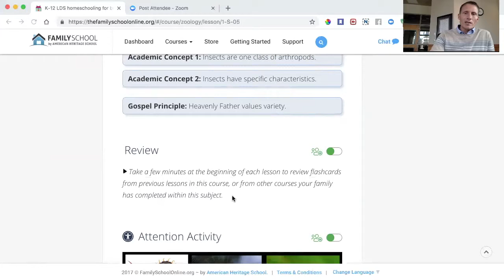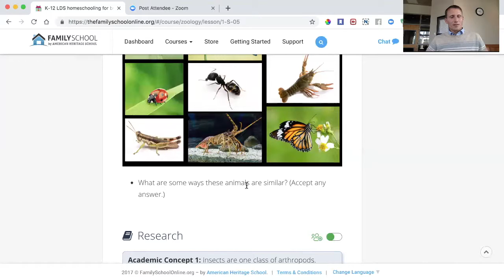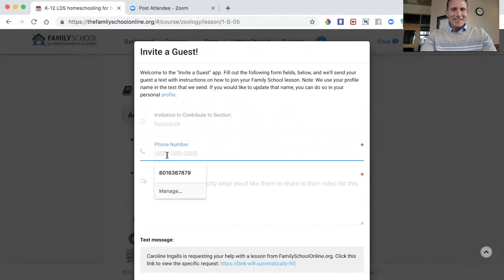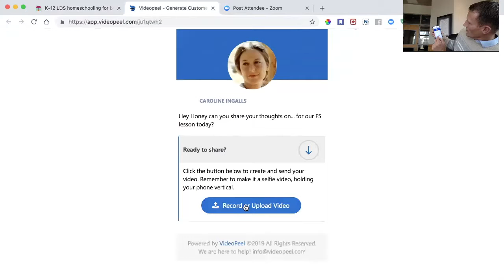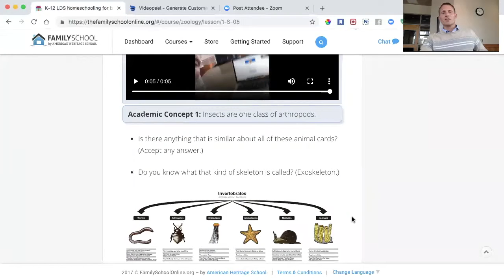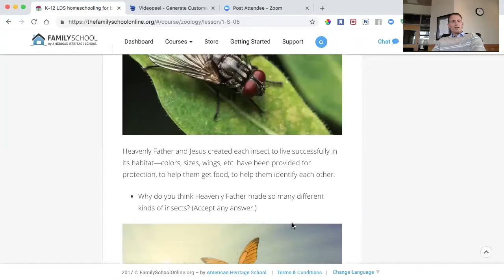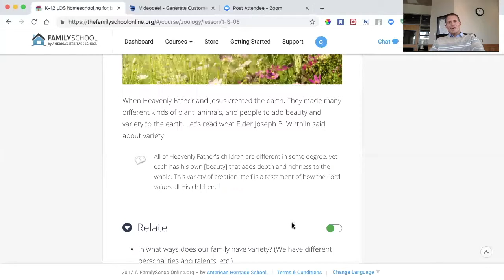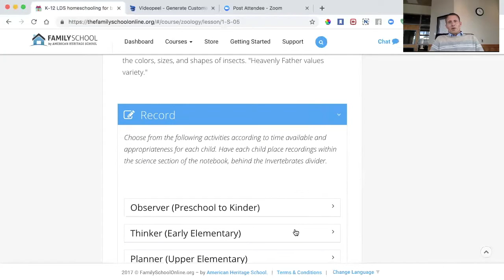Step 7: Teach & Learn with Family School Lesson Plans